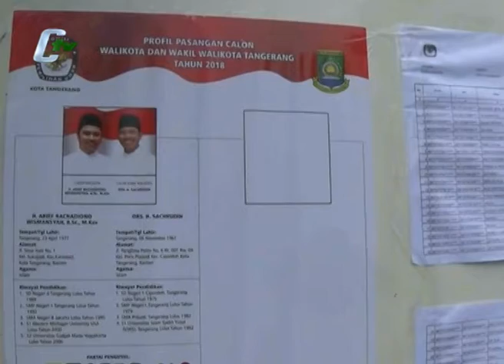DPR Pantau Pelaksanaan Pilkada Kota Tangerang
Pelaksanaan Pilkada Walikota dan Wakil Walikota Tangerang 2018, yang hanya menampilkan calon tunggal mendapat sorotan dari DPR RI. Dalam pantauannya, masyarakat nampak antusias dan mengaku lebih mudah memilih dengan hanya satu pasang calon. (Agung Andhika)